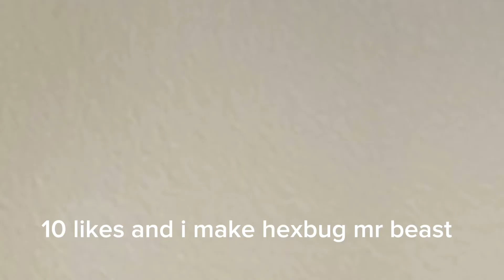Mr beast Vs Torment (Most coolest battle ever😳)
10 likes for hexbug mr beast